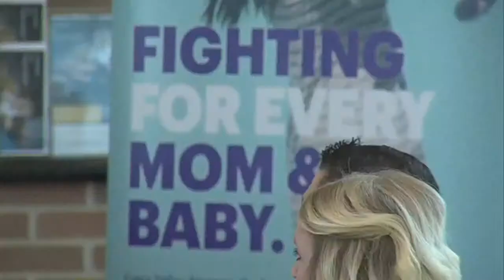March of Dimes lunch